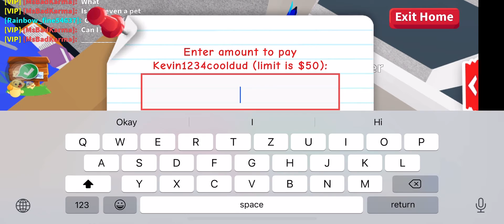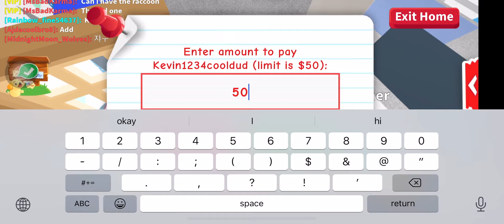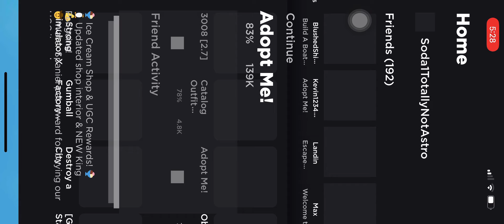My First Time in the Daycare ft kevin1234cooldud (Adopt me!)